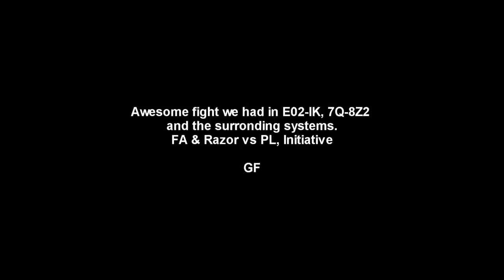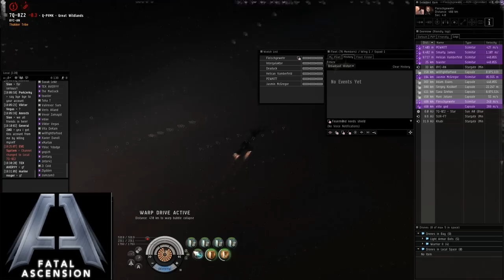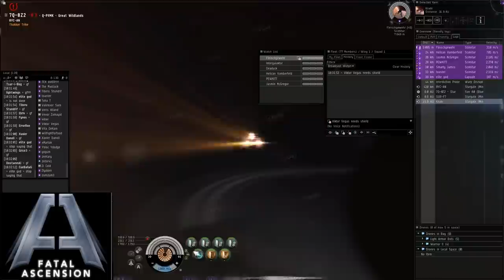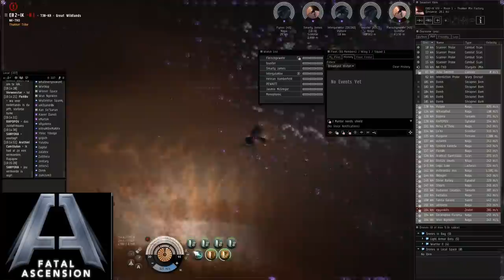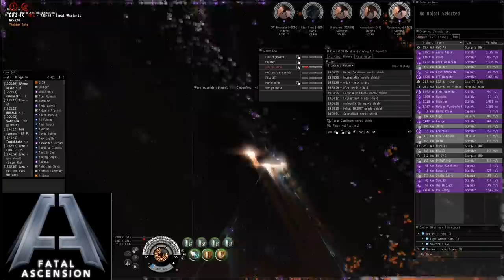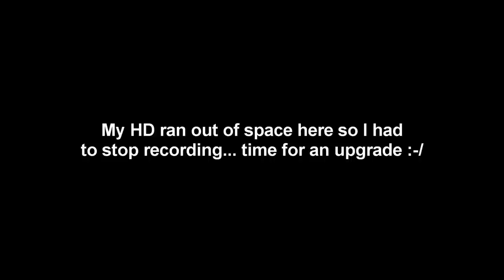FA & Razor vs PL & Initiative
Good fight we had in the systems surrounding E02